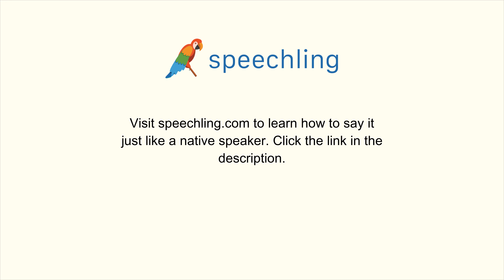How to say "Academic" in Korean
Male Voice:
교육적인

Female Voice:
교육적인

Male Voice Translation:
Academic

Female Voice Translation:
Academic